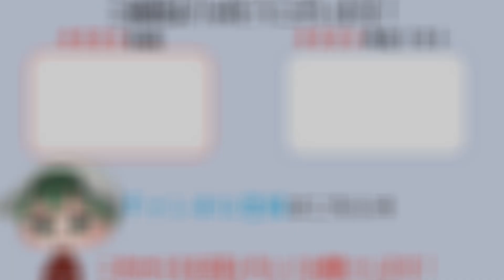【Rise of the Ronin】因縁ミッション「柔らかき武」嘉納治五郎との因縁成立 難易度「宵闇」 Zversion※ネタバレあり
因縁ミッション「柔らかき武」をプレイしています。嘉納治五郎との因縁成立。難易度「宵闇」。Zversionでプレイしています。

プラットフォーム:PS5
発売日:2024/3/22
メーカー:ソニー・インタラクティブエンタテインメント
ジャンル:アクション, アドベンチャー
音声:日本語, 英語
表示言語:日本語, 英語